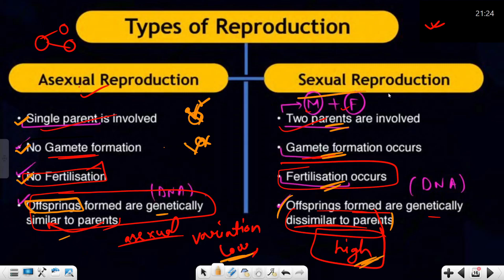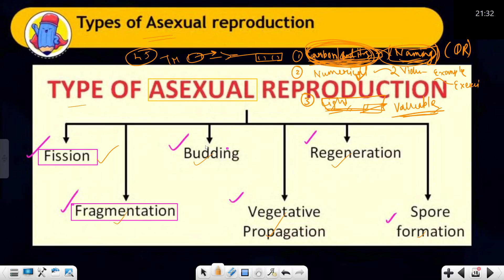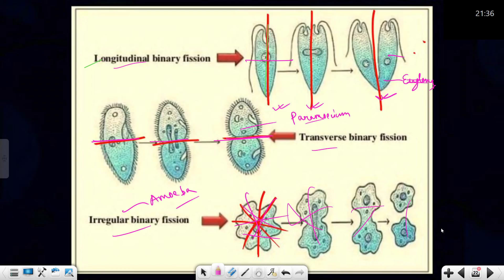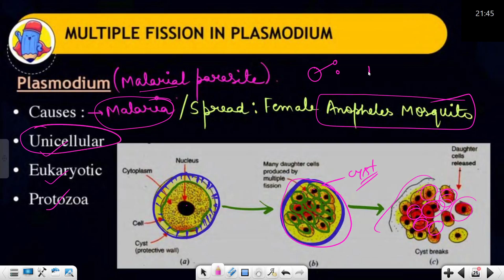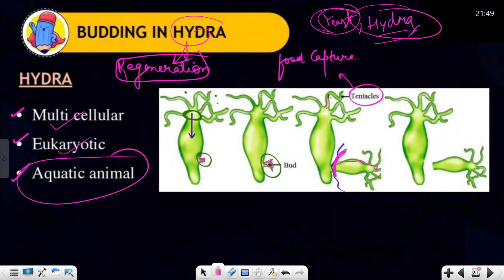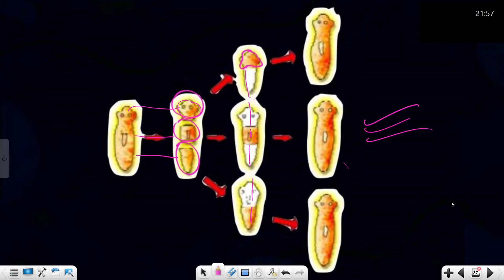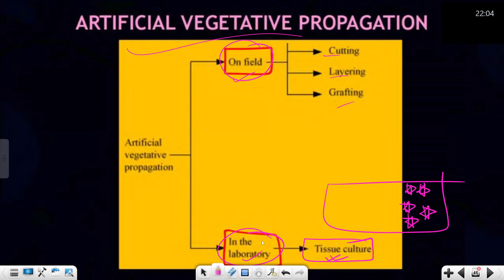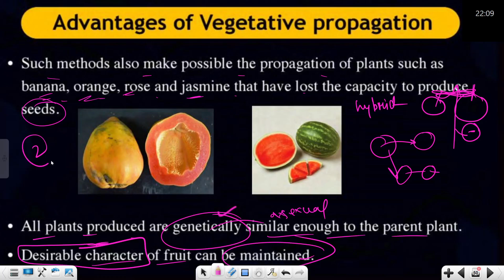How do organism reproduce Lecture 02